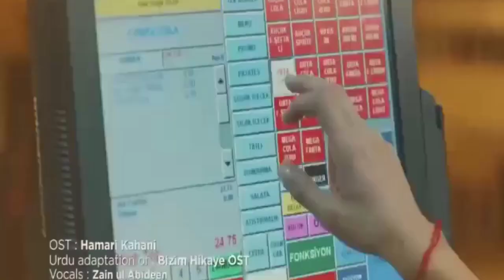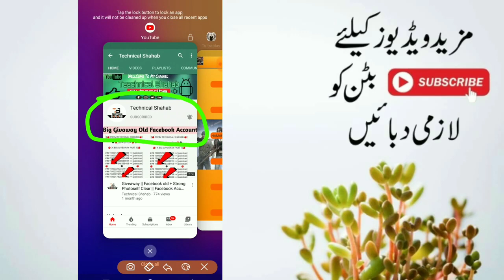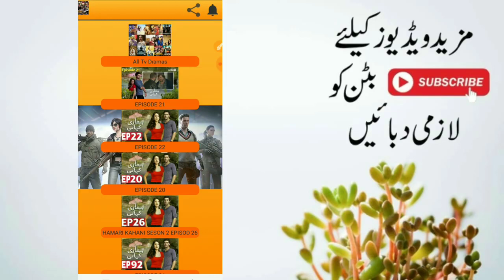Hamari Kahani Episode 26 | Turkish Drama | hamari kahani All episodes || Urdu1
Hamari Kahani Episode 26 | Turkish Drama | hamari kahani All episodesHamari Kahani Episode 9 | Turkish Drama | hamari kahani All episodes
Hamari Kahani Episode 44 | Turkish Drama | Hazal Kaya | Hamari Kahani All Episode

 Hamari Kahani Episode 17 Hamari kahani Episode 16 Hamari kahani Episode 20 Hamari Kahani Episode 21

Hamari Kahani | Episode 45 | Turkish Drama | Hazal Kaya | download All Episode
Hamari Kahani | Episode 44| Turkish Drama | Hazal Kaya | download All Episode